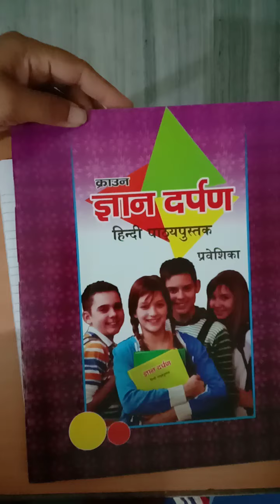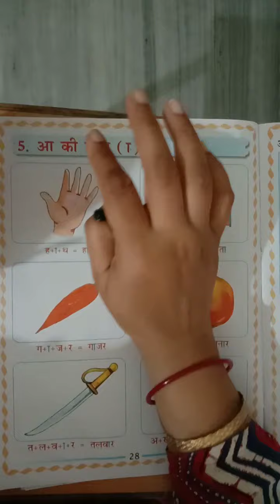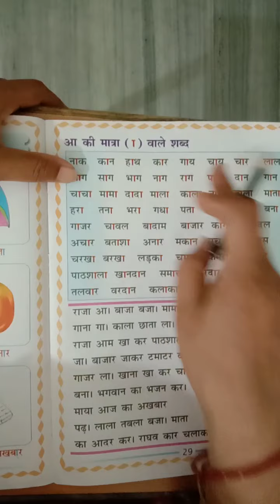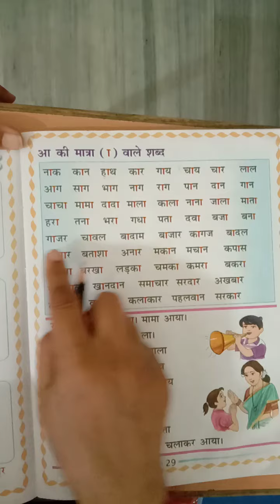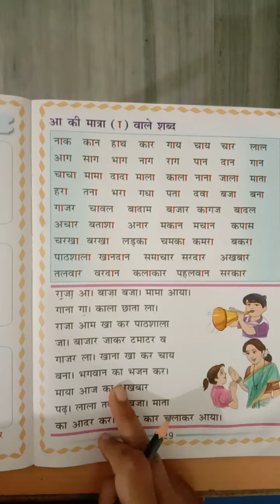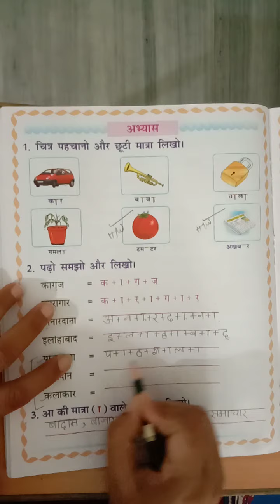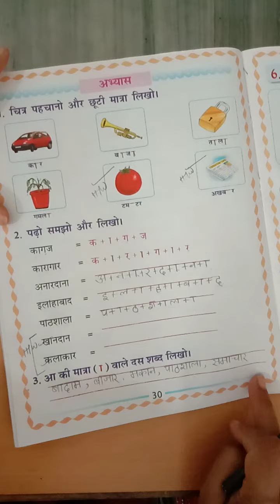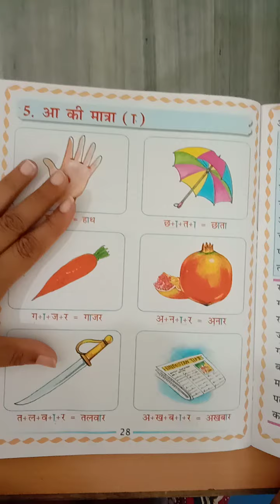PREP Class Hindi